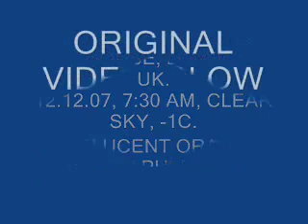Ufo/Ovni Probe/Canepla: original/with added effects - 12.12.2007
PROBE/CANEPLA:
1. "Ojo de Gato" o "Cazafantasma". Suele denominarse así al objeto esférico que sueltan las naves, a manera de una cámara de televisión controlada a distancia, que puede llegar a medir desde 30 cm hasta metro y medio de diámetro, y tener un color metálico, blanco, naranja o rojo intenso.
2. CANEPLA es un pequeño aparato (màs energètico que sòlido) enviado desde una nave estacionada cerca del lugar donde es avistada, con el propòsito de observar a la persona o personas que la estèn filmando. Las CANEPLAS pueden VER y OIR todo a su alrededor -no tema, "no entraràn al baño a curiosear". Prof.J.G.
A canepla is like a tv camera which transmits the images to a ship.

This vid was taken the 12th dec'07  by chance 'cause I thought I had turned off the camera...I thought I had missed the UFO, but I captured it in the last secs; then I started taking pics (more than 60 only that day. sorry, we have removed our video pics).
IMPORTANT:
1) PAY ATTENTION/stop between 1min 06secs AND 1min 08secs and look at the little spots of lights in it. also,  look at the 'missing piece of cake'(as ufologists call it) by stopping at 0.20, 0.44 and 1.56.
2) IF YOU WATCH CAREFULLY AND IN BIG SCREEN, YOU CAN ALSO NOTICE -SPECIALLY DURING MIRROR VERTICAL AND COLOR SPECTRUM-THAT THE OBJECT/UFO ROTATES OVER ITSELF TO MOVE AROUND AT HIGH SPEED, WHICH SEEMS TO CONFIRM Bill360360 's information (watch all his vids but specially this one where he refers to spacecrafts- Alien Abduction Part 3: Alien Numbers).by CEAB

PS: voting and rating has been disable and comments will be monitored to avoid wasting our precious time due to the haters and cyberbullies acting freely here in YT. of course, this vid is only for like-minded people.

"I firmly believe that UFOs are a form of life that come not from another planet but from another dimension. I believe that they are probably all around us all the time--just outside of our own dimension (by Brad Steiger)".

"These are plainly biological forms...These are plasmic living organisms native to our atmosphere. As they appear in these photographs, they give one the impression of looking through the side of an aquarium...biological life in the upper octave of terrestrial existence has been overlooked by too many UFO investigators who early on were in favor of the foregone conclusion that UFOs were vehicles from outer space...The daily etheric breathings of the Earth produce a barometric pressure wave twice daily, which formal science has never been able to explain (by Trevor James Constable)".

Foo-fighter , caza-fantasma, ojo de gato o cámara robot de televisión controlada a distancia de origen extraterrestre:
"Esas esferas son ojos que nos observan desde puntos distintos, pero sólo en determinados meses del año. Especialmente aparecen en verano. En invierno (período de lluvias en la Amazonía) se los ve muy rara vez".
"Tienen vida. Esos ojos brillantes hablan. Cuando los viajeros pa­san muy cerca de la playa y paran por un momento, es­cuchan voces extrañas que no se entiende".
"Estos ojos no son de este mundo".